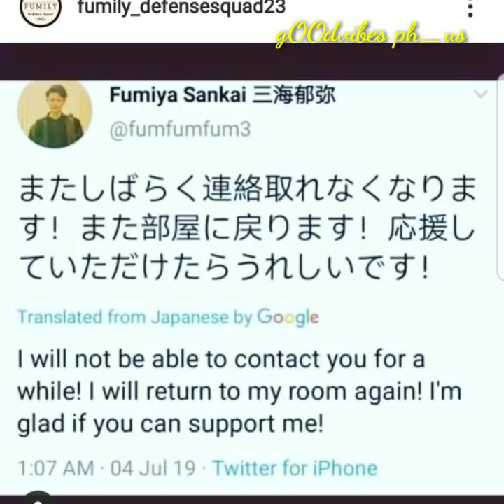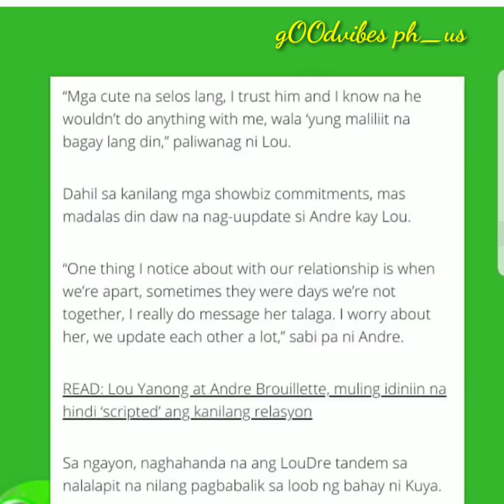Tatlong tulog nalang balik bahay ni Kuya na ang Team L💚A💚Y💚F💚 💪🤙👏👏